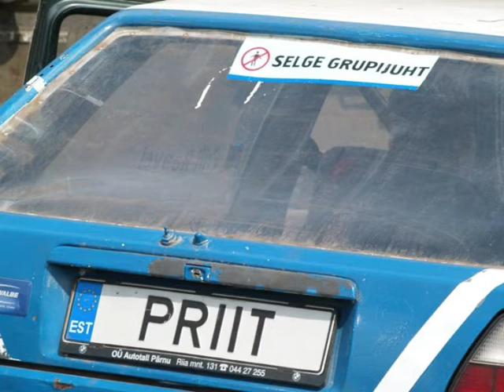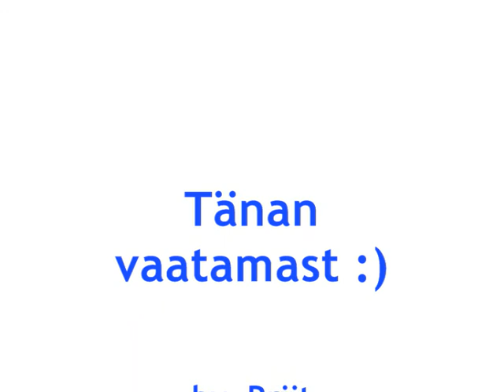VW GOLF MK2. PART 2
Minu rallikas :)